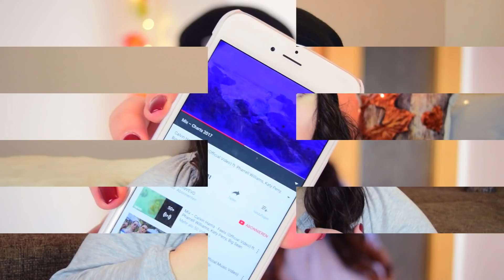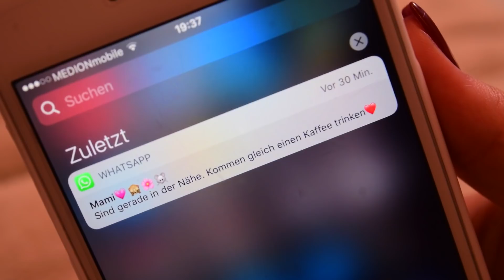SO BLEIBT euer Zimmer + Wohnung ORDENTLICH | Aufräum Hacks | Tipps & Tricks | Vanessa Nicole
Hey Zusammen, mein heutiges Video dreht sich KOMPLETT um das Thema aufräumen + ordnung halten. Ich weiß, nicht das schönste Thema, ABER in diesem Video zeige ich euch kleine Tipps & Tricks & zeige euch wie einfach es ist, dass euer Zimmer + Wohnung ordentlich BLEIBT.🙈
Also, viel Spaß beim Video! ❤

▸HÄUFIG GESTELLTE FRAGEN:

Mit welchen Kameras drehst du deine Videos?
- Normale Videos: Nikon D5300
- Vlogs: Canon Legria Mini

Mit welchem Programm bearbeitest du deine Videos?

- Vanessa: 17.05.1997 | Tim: 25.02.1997 | Minou & Amelie: 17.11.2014 | Felix: 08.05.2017

Sind Tim & du verheiratet?

Wieso habt Ihr so Jung geheiratet?
- Weil wir uns Lieben & uns jetzt schon dazu entschlossen haben den rest unseres Lebens zusammen zu verbringen & unsere eigene Familie zu gründen. Unser Motto: Lieber früher als später!❤

Geht Ihr Arbeiten?
- Ich habe mein Hobby zum Beruf gemacht (YouTube) & Tim geht Vollzeit arbeiten.

Wo wohnt Ihr?
- Wir wohnen in der nähe von Köln, wo genau wollen wir nicht sagen.

▸UNSER POSTFACH FÜR BRIEFE & ZEICHNUNGEN!!

Vanessa & Tim
Postfach 12 06
53862 Euskirchen

Falls Ihr Fragen oder Anregungen habt, könnt ihr mir gerne ein Kommentar da lassen, genau so wie ein Abo um kein Video mehr zu verpassen!🎀